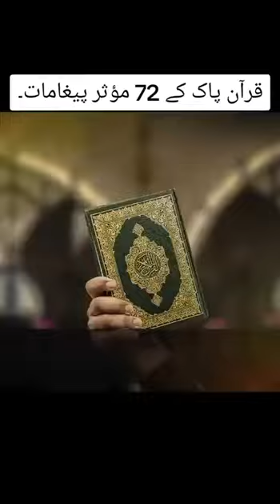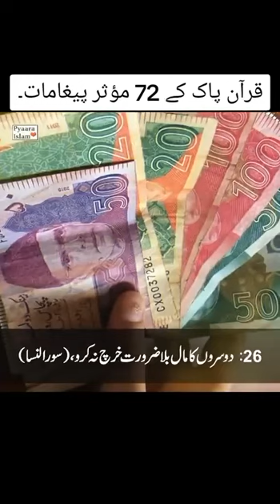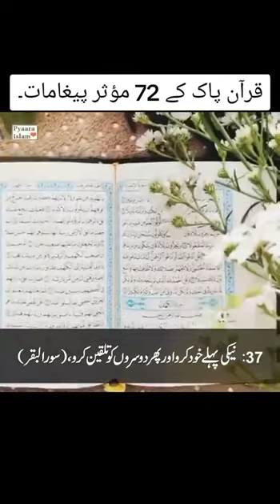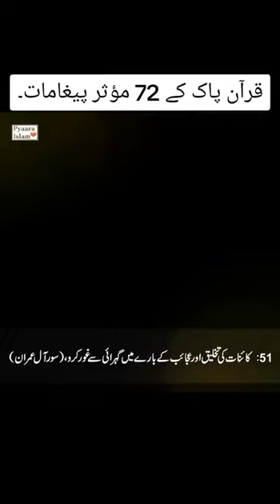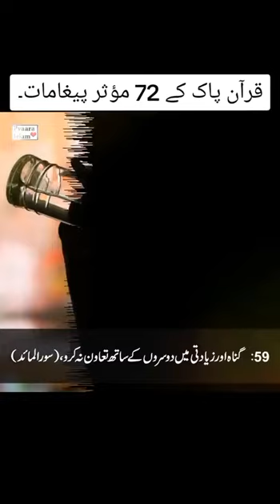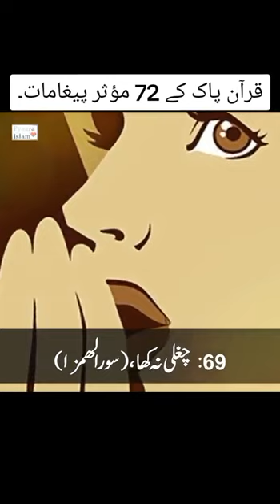Quran's 72 Most Effective Messages to Humans and Jinns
انسانوں اور جنوں کے لیے قرآن کے 72 مؤثر ترین پیغامات
इंसानों और जिन्नों के लिए कुरान के 72 सबसे प्रभावशाली संदेश

For Support Content Creator:
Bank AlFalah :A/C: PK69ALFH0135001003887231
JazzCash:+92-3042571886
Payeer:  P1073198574